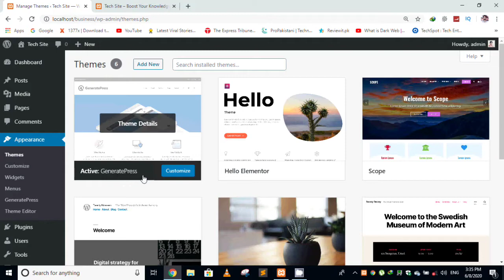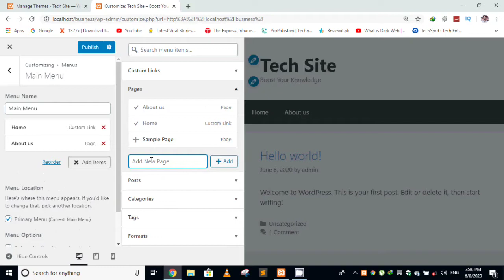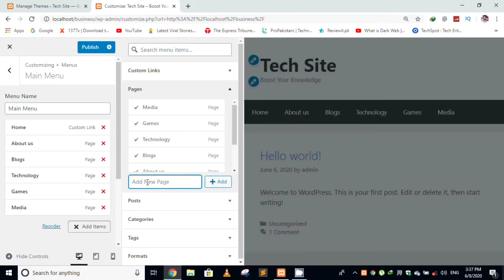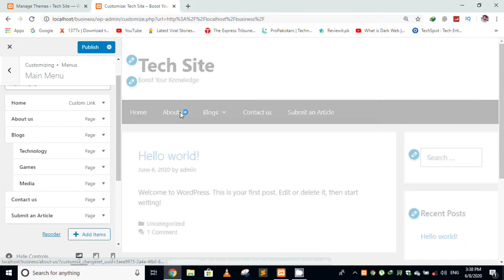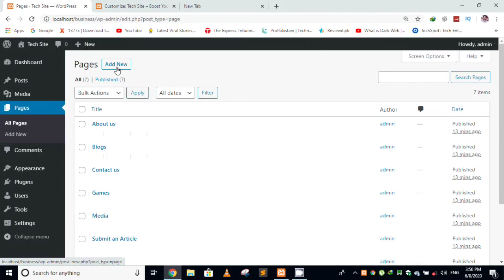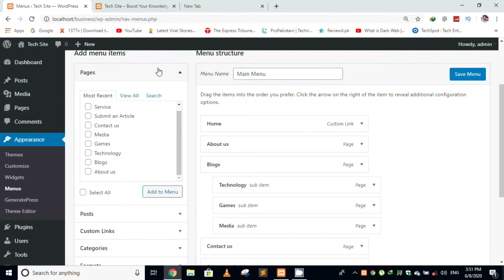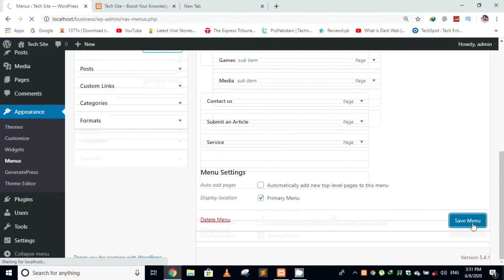How to create menu in Wordpress || 2 ways || For Beginners || 2020 || Lec-5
Hey! In this video i'm going to explain you how we can create or add menu in wordpress must watch complete vi